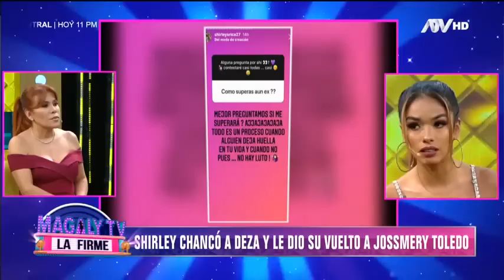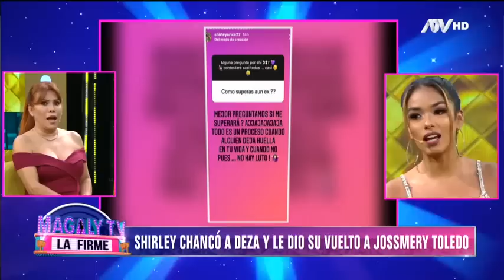Así fue como Shirley Arica se 'vengó' de Jean Deza por supuestamente ser infiel con Jossmery Toledo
Este año ha sido movido para Shirley Arica y es que luego de salir un tiempo con Jean Deza, el futbolista decidió cambiarla por Jossmery Toledo.